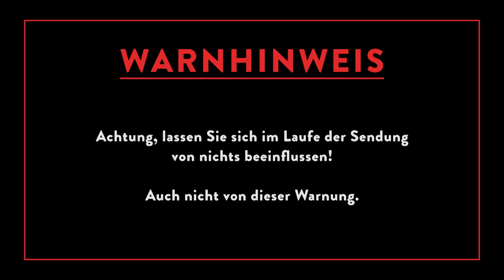Influencer | Staffel 3 - Folge 3 | Comedy Central News mit Ingmar Stadelmann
Spätpubertierende Erwachsene halten Kajalstifte in die Kamera und machen ordentlich Bares. Kann damit jeder reich werden und sind bezahlte Empfehlungen wirklich schlechter als klassische Werbung? Ingmar findet es heraus und geht viral.